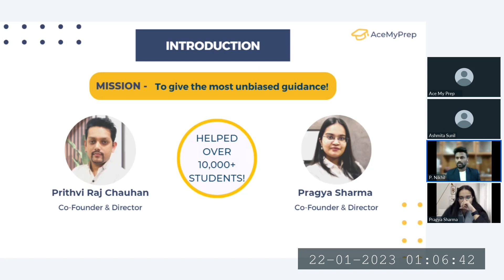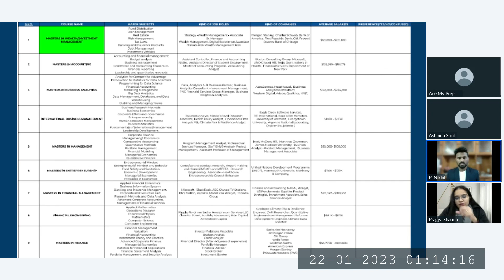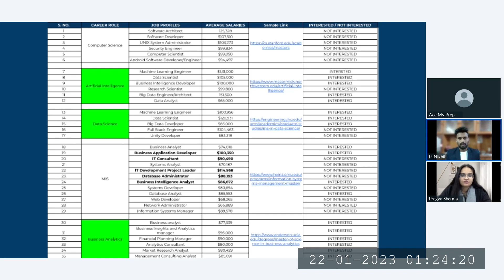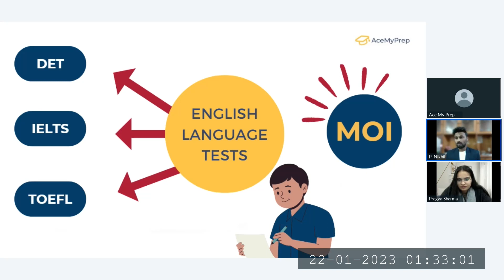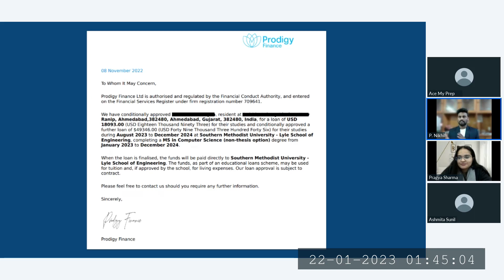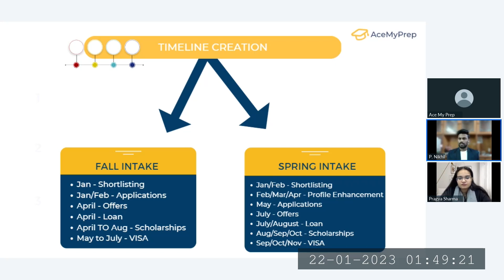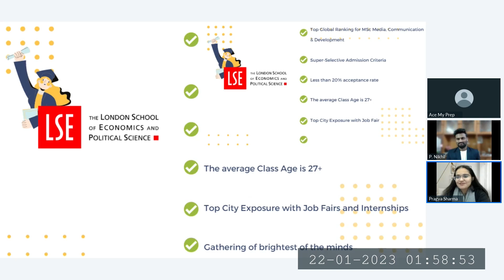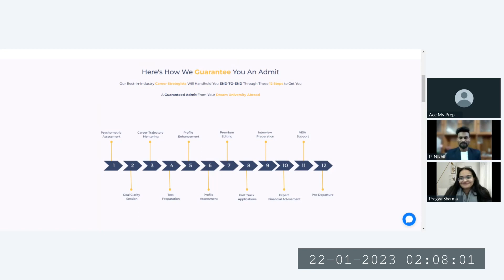LIVE WORKSHOP | LSE'23 ADMIT - Unlock Secrets to Guaranteed Top Admit in MS & MBA with Bharat Sai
Want to get through Top university?

Watch team AMP and our top LSE admit - Bharat Sai, guiding you step by step to get through your dream name.